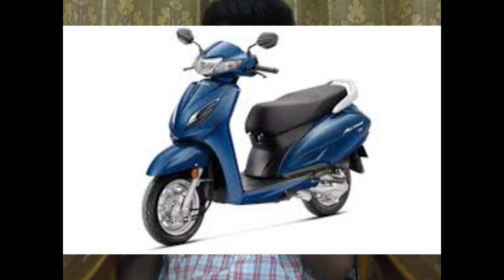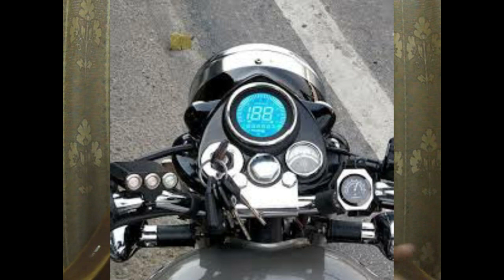best budget bikes 2020//telugu//stay at home//2020 top bikes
bikes in india
top super bikes
budget bikes 2020
super bikes
telugu bikes
bike guide
mic i use